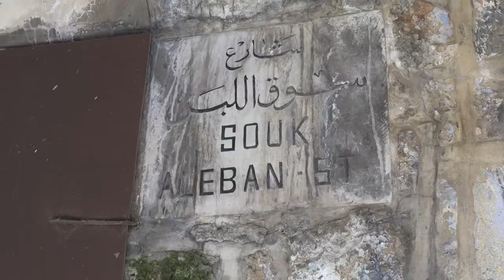Bishops pray for peace in the Holy Land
As we journey through Lent having made various achievable (and some fanciful) promises of abstinence, we look to the Holy Land to reflect on Christ's sacrifice and what it means to us. It's a good opportunity to contemplate the region and its people 2,000 years on. We see a land of tension and division, walls and suspicion. A group of bishops from around the world visited the Holy Land in January 2017. Here's a special prayer that they prayed together.